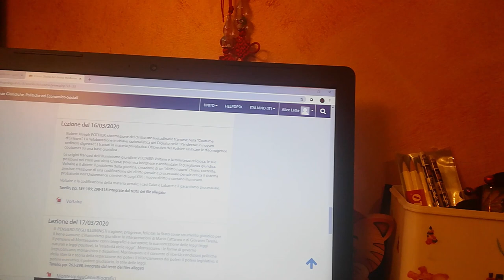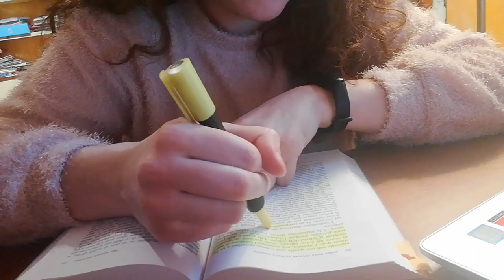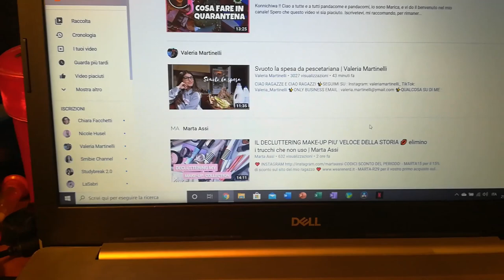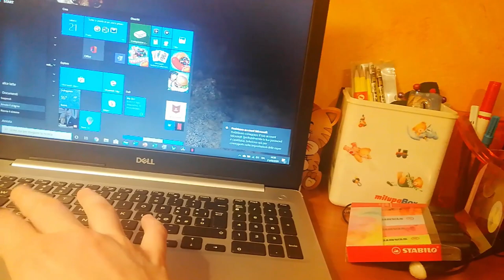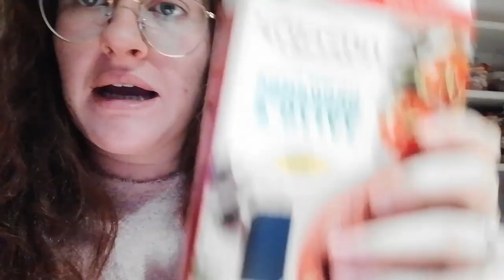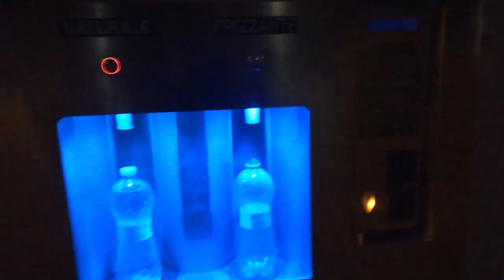MY NIGHT ROUTINE 2020 IN QUARANTENA ⭐🌘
☘️ABOUT ME:

🌹Età: 20 anni
🌹Dove vivo: Torino
🌹Università :  Giurisprudenza
🌹Hobby: amo la danza e la musica
🌹Animali domestici: Dado e Simba 🐶🐕

LOVE U 🌺🌷